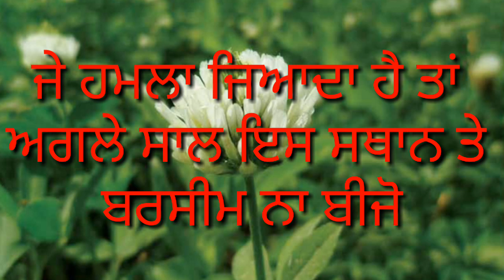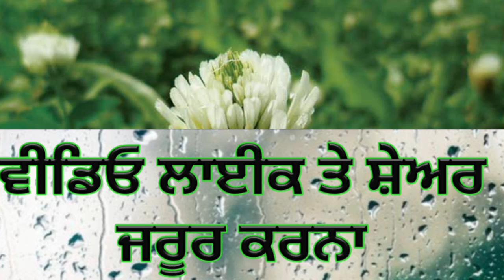Stem Rot and insects of Barseem and their management with Sher Gill Markhai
Barseem is a major fodder crop of northern India.  In this video different diseases and insects pest Of clover are discussed